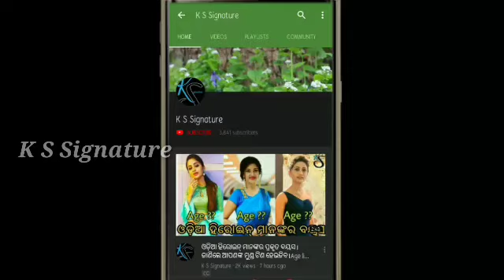Serial actor Lipsa marriage album hero bulu ।।